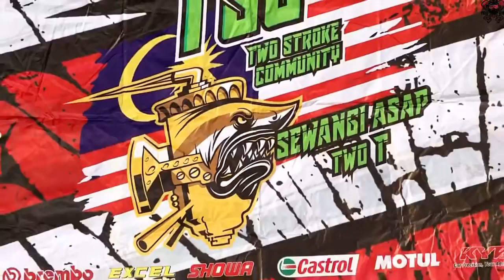Dua Roda Gathering Raya 2021